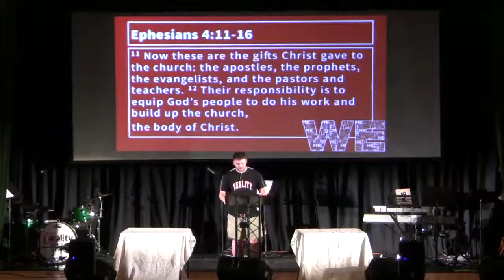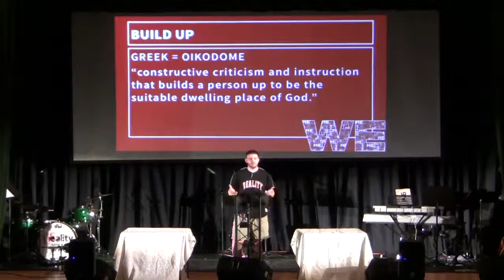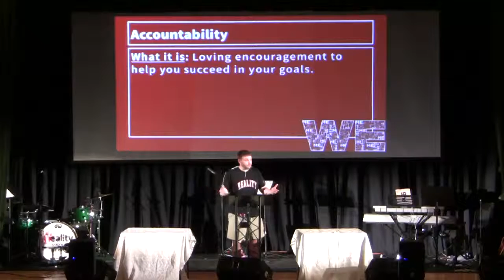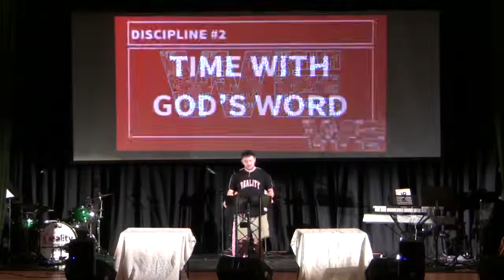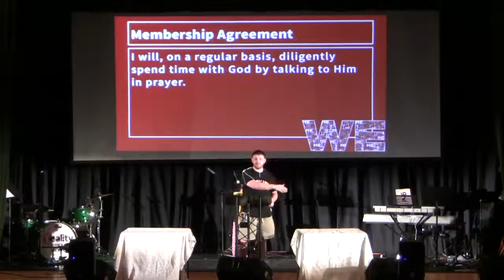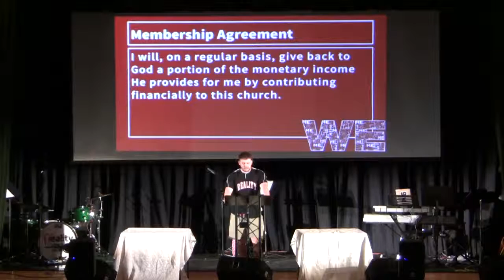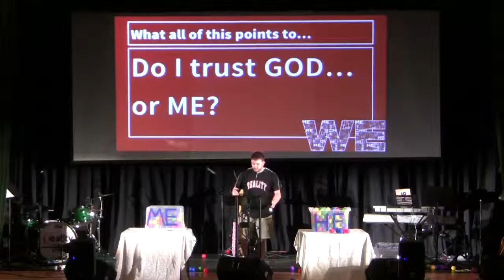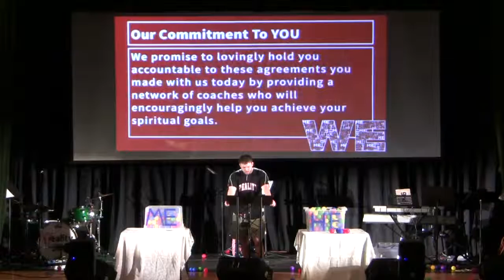WE - Serve God Together